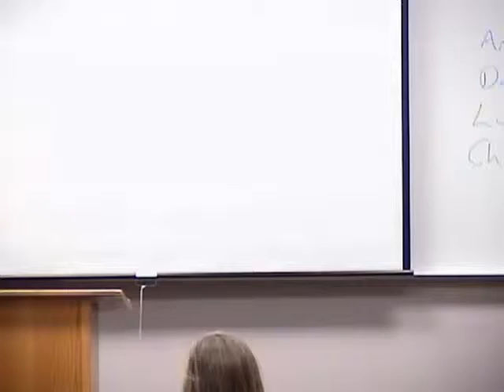Down Syndrome Speech